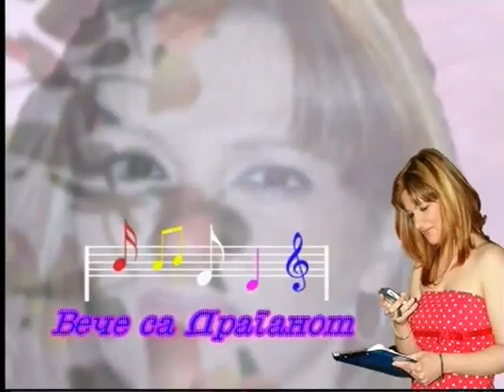Dragi Domić-Sačuvaj me bože njene ljubavi-Veče sa Draganom-RTV Šabac 2008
Lyrics:
Arr: G.

Pratite nas
ZVANICNI FB FAN PROFIL